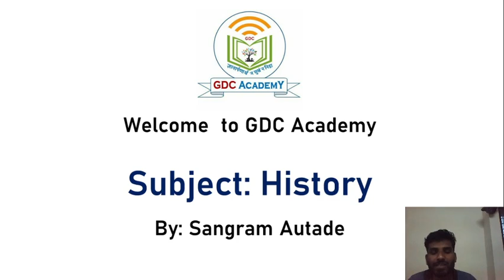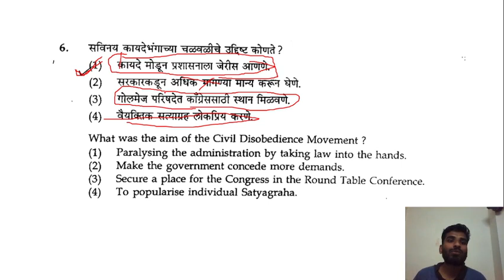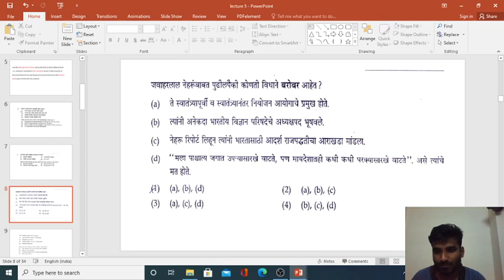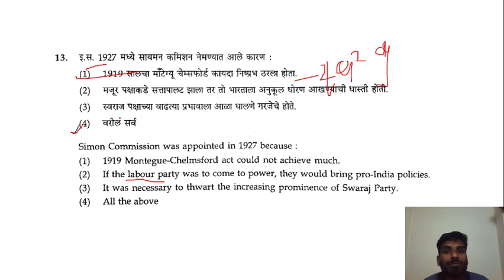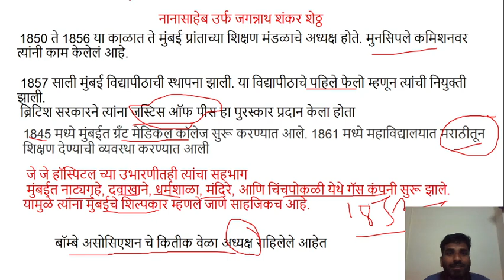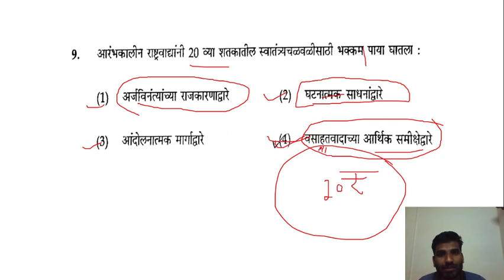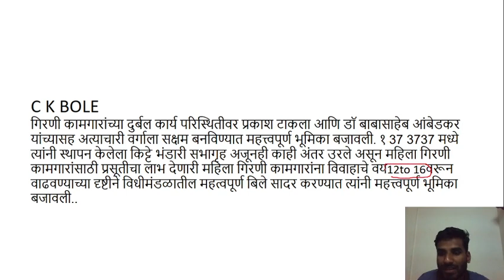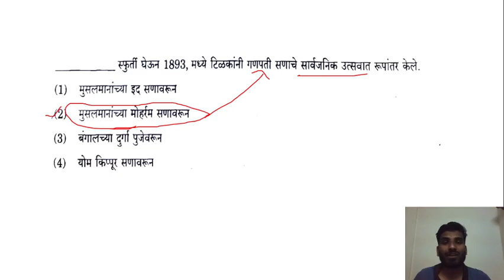MPSC Lecture-04 | MPSC PYQ - Modern Indian History (2012 ते 2019) | विश्लेषणासहीत | Sangram Sir